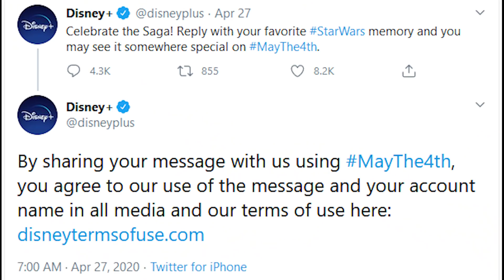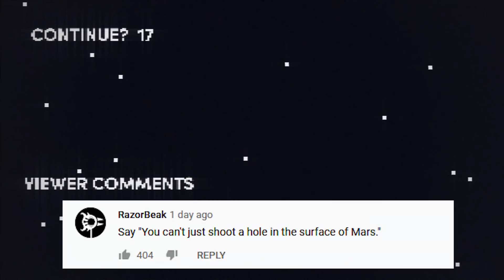Honest Game Trailers | Star Wars: The Force Unleashed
Trailers that tell you the TRUTH about your favorite Video Games: Honest Game Trailers. This week it's Star Wars: The Force Unleashed!